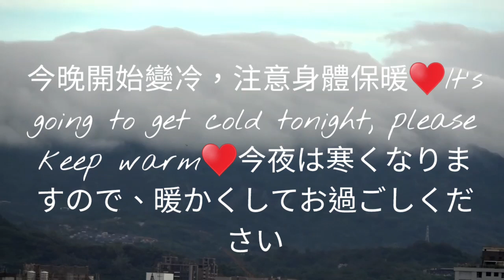It's going to be cold tonight, please keep warm♥️今晚開始變冷，注意身體保暖♥️今夜は寒くなりますので、暖かくしてお過ごしください